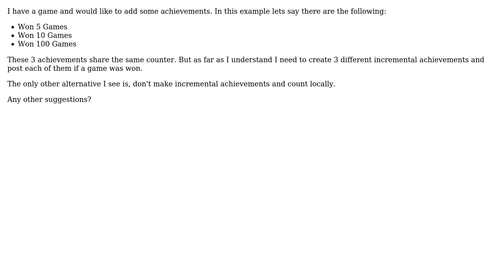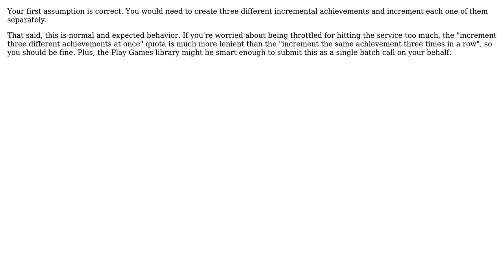Google Play Games Services unlocking multiple achievements with the same increment counter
With thanks & praise to God, and with thanks to the many people who have made this project possible! | Content (except music & images) licensed under CC BY-SA | Music | Images & others | With thanks to user Todd Kerpelman user cin and the Stack Exchange Network Trademarks are property of their respective owners. You are responsible for your own actions.